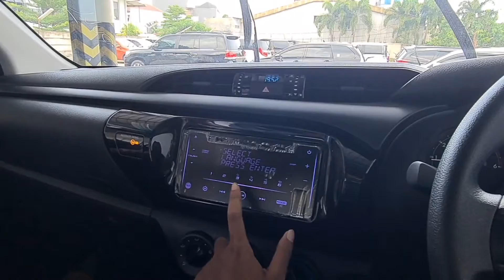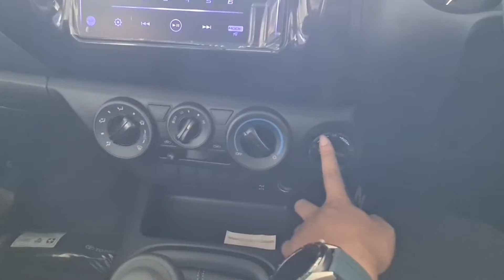Toyota hilux 4x4 termurah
Buat temen temen yang showroomnya boleh di datengi baik itu mobil bekas atau mobil baru tulis aja di kolom komentar atau di pesan instagram, ayo kita ramaikan otomotif indonesia.

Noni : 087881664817